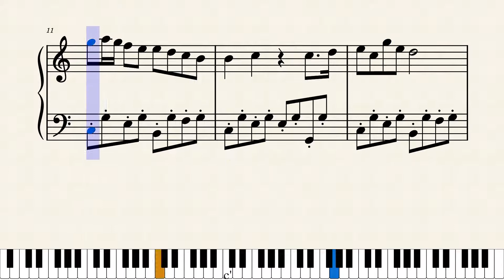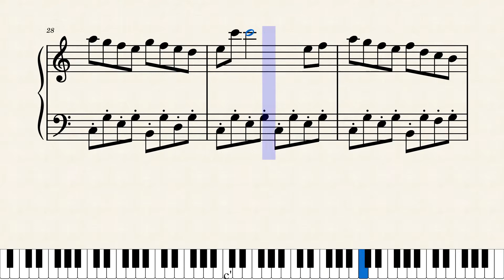ハイドンのセレナーデ（初級ピアノ楽譜）発表会・アレンジ・入門